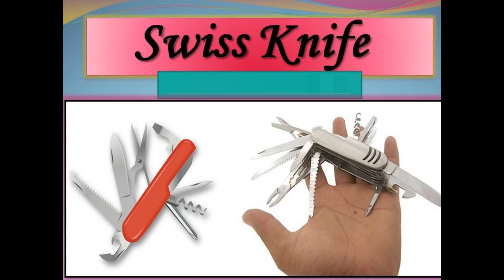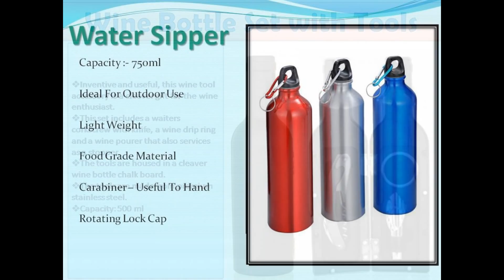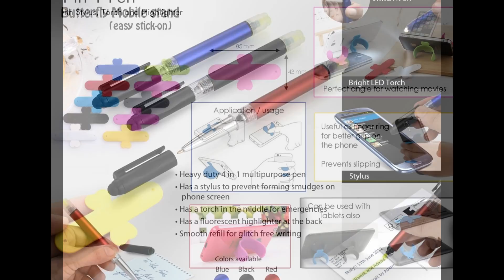Sociosis Corporate & Promotional Gifts